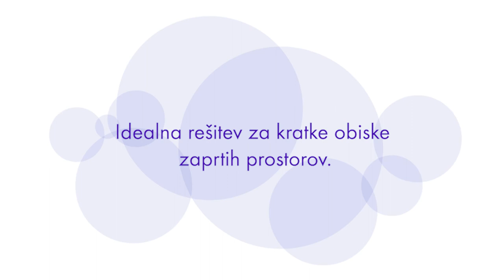Navodila za uporabo: samolepilne maske za enkratno uporabo in kratek čas nošenja